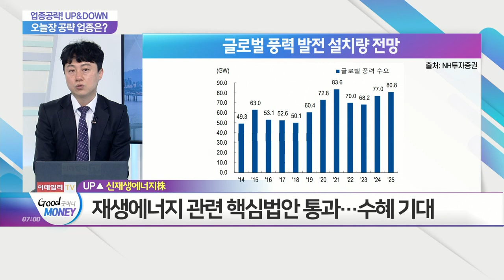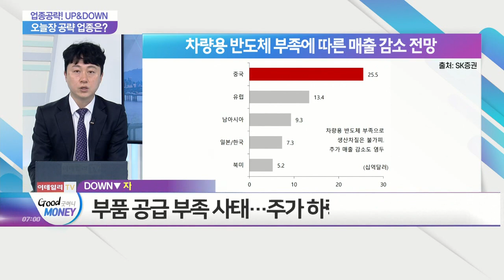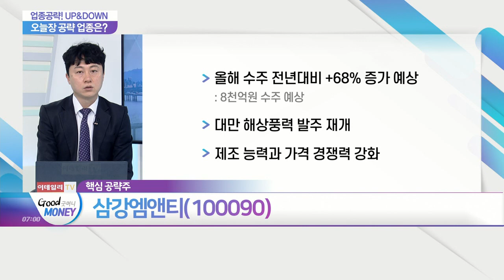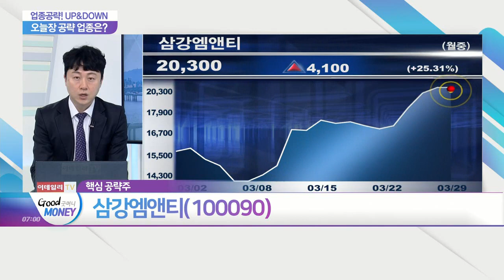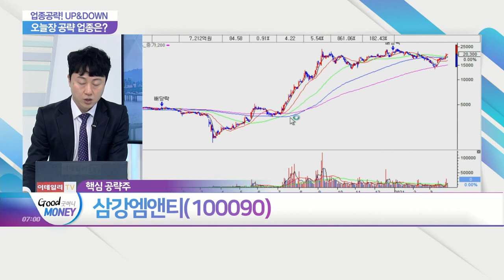삼강엠앤티(100090)... 조정 받을만큼 받았다... 신재생에너지株_업종공략 UP&DOWN (20210329)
- 상승 예상 섹터: 조정 받을만큼 받았다... 신재생에너지株
- 하락 예상 섹터: 생산 차질 지속 전망... 자동차 업종

- 올해 수주 전년대비 +68% 증가 예상: 8천억원 수주 예상
- 대만 해상풍력 발주 재개
- 제조 능력과 가격 경쟁력 강화